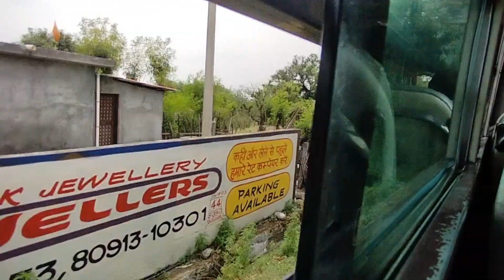Maharana pratap government college amb | Degree college amb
Maharana pratap government college amb

last day collage

Degree college amb

Amb Himachal Pradesh

Amb college

maharan partap college,
amb himachal pradesh weather,
amb himachal pradesh temperatur,
amb himachal pradesh distance,
amb himachal pradesh pin code,
amb himachal pradesh news,
kala amb himachal pradesh,
villages in amb,
amb himachal pradesh hotels,
tehsiled amb una hp,
college games,
amb bus stand,
college,
amb himachal pradesh railway station code,
two college girl students abusing each other,
amb himachal pradesh,
amb
viral vlogs channel,
viral video in youtube
viral vlogs,
uk viral vlogs,
viral video upload,
top viral vlog,
the viral vlogs,
today viral vlog,
viral video telegram par kaise dekhe,
viral video today,
viral vlogs topics,
viral vlog tags for youtube,
viral video yesterday,
new viral video vlogs,
testing viral tiktok wings daily vlogs,
viral video world,
viral video vlogs,
viral vlog tag,
viral punjabi vlogs,
viral video photo,
viral video status,
sonu viral vlogs,
 on trending

vlog,

vlogs,

Last day collage vlog

first vlog,

travel vlogs,

mera vlog,

manoj day vlogs saurav joshi vlog,

mera pahala vlog,

daily vlogs,
Ambvlogs ambdegreecollegehimachal pradesh una